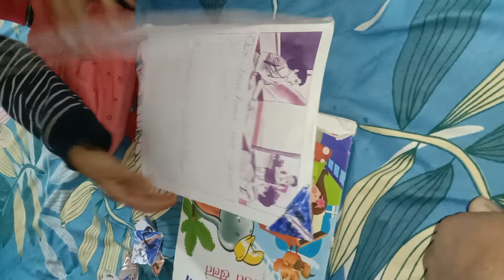intelligent girl | how to find original page | bookmark 📑🔖 | amazing bookmark